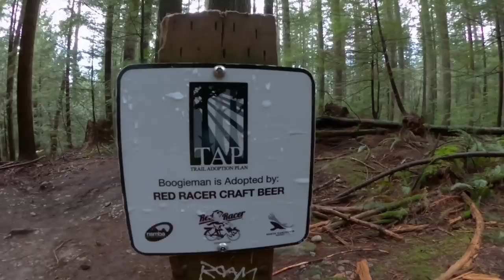Wade Simmons Rides Boogieman with Geoff Gulevich - Pick-A-Part Episode #5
Who you gonna call? Wade Simmons is back for another Race Face Pick-A-Part episode! This time his sights are set on the infamous Boogieman trail. He'll be giving you the goods on tackling old school features like skinnies, teeter totters, and steep a** rock rolls.

As an added bonus, Wade brought along a special guest: RF Factory Rider Geoff "Gully" Gulevich to join in on the Pick-A-Part fun and get his views on the old school lines. You'll no longer fear a visit with the Boogieman after you learn his secrets from Wade and Gully!